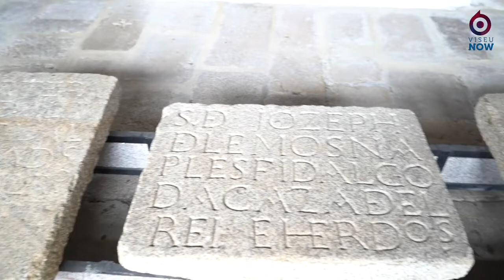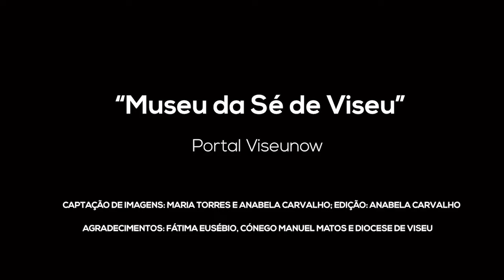10º Centro Histórico: Museu da Sé de Viseu (Parte 1)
Amanhã, 18 de maio celebra-se o Dia Internacional dos Museus. E é também o dia que assinala a reabertura destes espaços depois da paragem durante o estado de emergência do COVID-19.
📍 Hoje lançamos um episódio do Centro Histórico realizado no Museu da Sé de Viseu. Fique a conhecer todos os pormenores deste espaço.
🔜 No próximo domingo, 24 de maio não perca a segunda parte deste programa.